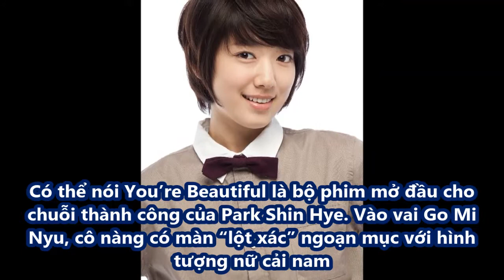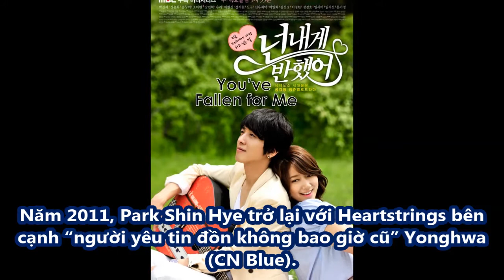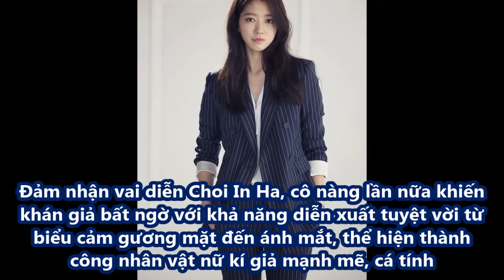Chuyện tình bác sĩ: Park Shin Hye xứng danh "nữ hoàng rating" với loạt tác phẩm hoàn hảo